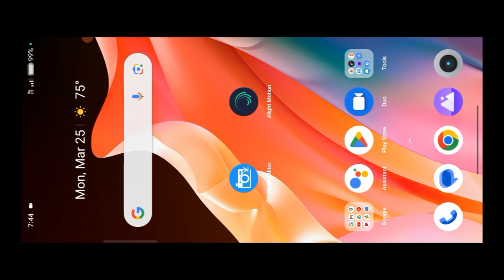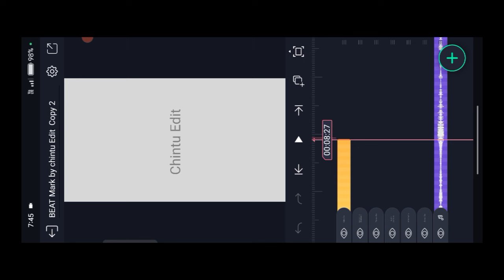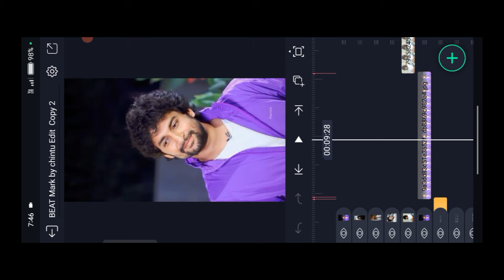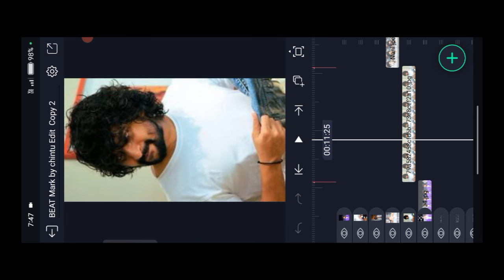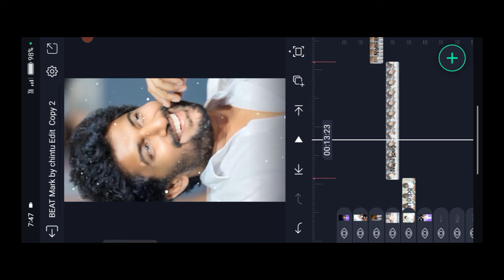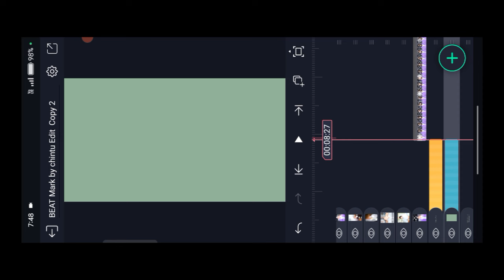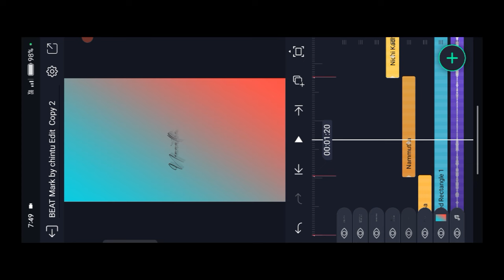TRENDING BOYS DILOGUE ATTITUDE WHATSAPP STATUS TELUGU ALIGHT MOTION VIDEO EDITING INSTAGRAM VAIRAL